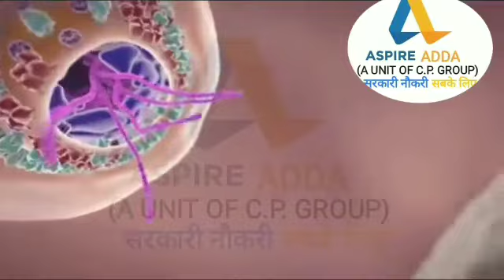Famous_Personalities_OF_JandK_Part_1 Account_Assistant JKSSB SSC JKPSC UPSC aspire_adda_jammu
FREE FREE_During_Lockdown_CONVID-19

ABOUT Video
*Notice*
 Today

Panchayat Raj India Part 1

REAGDS

Aspire Management